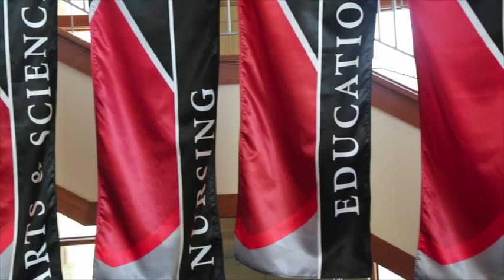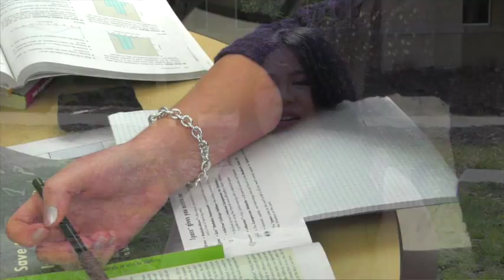Transfer Students: Experience at Edgewood College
Current students describe their experience transferring to Edgewood College. From their first phone call to Tami Koepsel, our transfer admissions counselor, to the STAR Day for admitted transfer students, we make sure that students have the help they need to be successful in school every step of the way. Students talk about how they felt coming onto campus for the first time, how they made a community at Edgewood College and the support that they received. to get a better sense of the transfer process to Edgewood College, or just pick up the phone and call Tami at to get started.